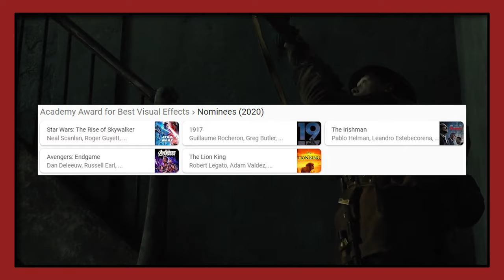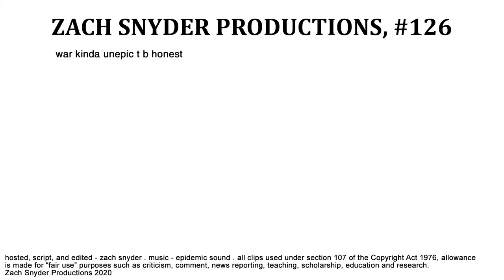1917 and the Infamous One-Shot (BEST PICTURE NOMINEES 2020)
YEN #126 - Sam Mendes's 1917 received a lot of praise over Roger Deakin's cinematography work, but does that mean it deserved its best picture nomination? Let's take a look.